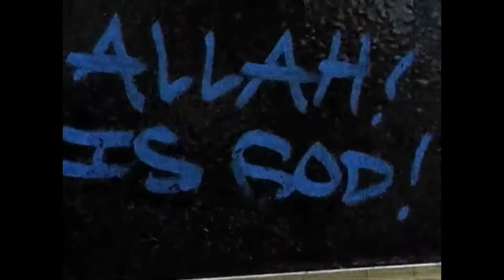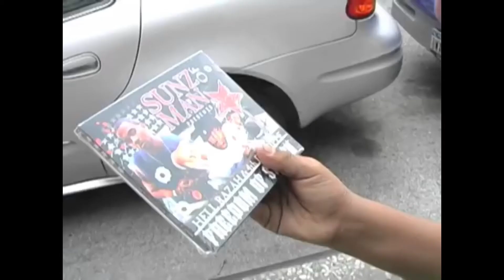SUNZ OF MAN ( THE LAW ) 60 second , Hell Razah , Killah Priest ,